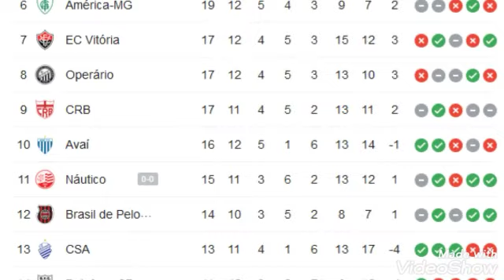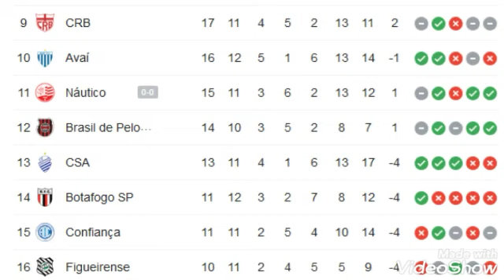TABELA DO BRASILEIRÃO SERIE B 2020 HOJE | 12ª RODADA | CLASSIFICAÇÃO DO BRASILEIRÃO 29/09/2020